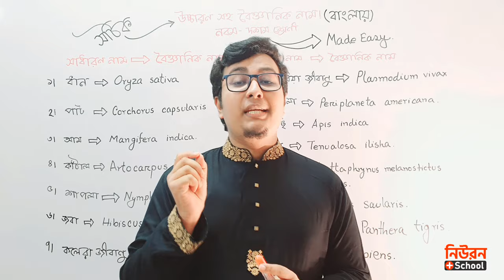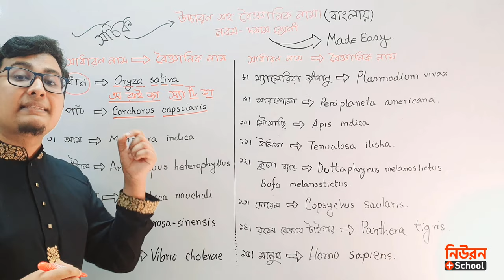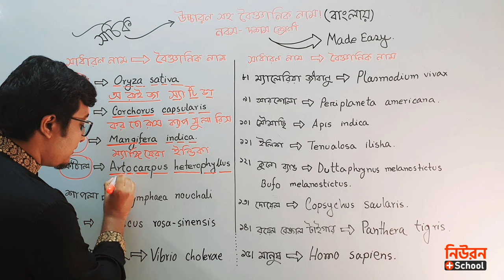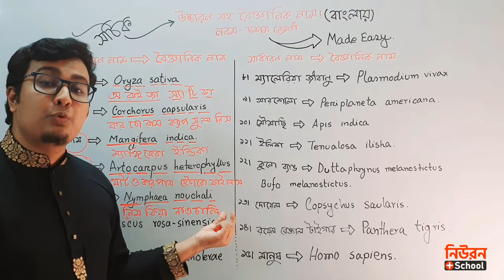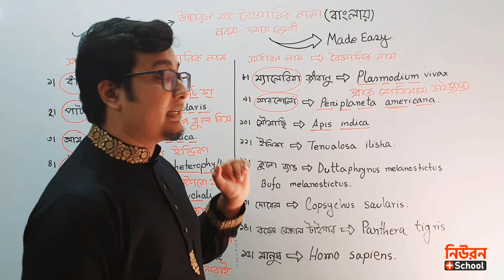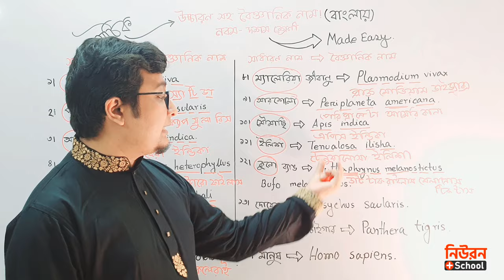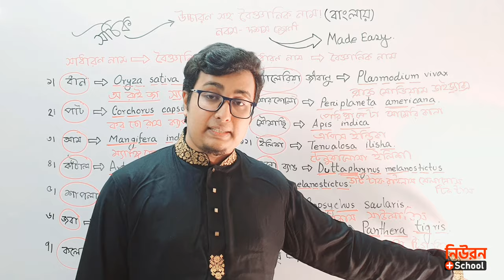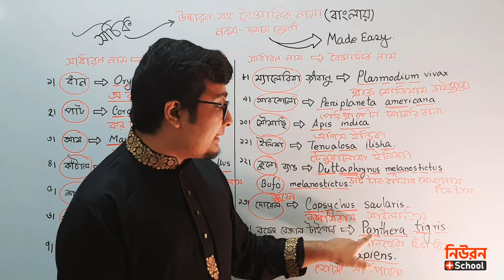উচ্চারণ সহ গুরুত্বপূর্ণ বৈজ্ঞানিক নাম সমূহ ( Scientific Name with Pronunciation ) 🔥 নবম-দশম শ্রেণি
জীববিজ্ঞানে বিভিন্ন প্রাণী ও উদ্ভিদের বৈজ্ঞানিক নাম গুলো উচ্চারণ করতে প্রাথমিক অবস্থায় শিক্ষার্থীদের বেগ পোহাতে হয়। এই সমস্যা দূর করতে আশা করি এই ভিডিও টি নবম - দশম শ্রেণি সহ যেকোন প্রতিযোগিতা মূলক পরীক্ষার জন্য প্রস্তুতি গ্রহণকারী সকলের কাজে আসবে।

সকলের সুবিধার্থে আরো কিছু প্রাণি ও উদ্ভিদের বৈজ্ঞানিক নাম সংযুক্ত করা হলোঃ
০১। মানুষ — Homo sapiens
০২। গরু — Boss indica
০৩। ছাগল — Capra hircus
০৪। ইঁদুর — Bandicota benglalensis
০৫। বিড়াল — Felis catus
০৬। খরগোশ — Oryctolagus cuniculus
০৭। সিংহ — Panthera leo
০৮। রয়েল বেঙ্গল টাইগার — Panthera tigris
০৯। মশা — Culex pipiens
১০। মাছি — Musca domestica
১১। আরশোলা — Periplaneta americana
১২। টিকটিকি — Hemidactylus brookii
১৩। মৌমাছি — Apis indica
১৪। প্রজাপতি — Pieris brassicae
১৫। কুনোব্যাঙ — Bufo/­Duttaphrynus melanostictus
১৬। গোখরা সাপ — Naja naja
১৭। কচ্ছপ — Lessemys punctata
১৮। কুমির — Crocodylus niloticus
১৯। কলেরা জীবাণু — Vibrio cholera
২০। ম্যালেরিয়া জীবাণু—Plasomodium vivax
২১। ইলিশ — Tenualosa illisha
২২। রুই — Labeo rohita
২৩। কাতলা — Catla catla
২৪। কই — Anabas testudineus
২৫। টাকি — Channa punctatus
২৬। মহাশোল — Tor tor
২৭। বোয়াল — Wallago attu
২৮। বাগদা চিংড়ি — penaeus monodon
২৯। গলদা চিংড়ি — Macrobrachium rosenbergii
৩০। চিংড়ি — Macrobrachium malcolmsonii
৩১। দোয়েল — Copsychus saularis
৩২। কবুতর — Columba livia
৩৩। চড়ুই — Passer dometicus
৩৪। ময়ূর — Pavo cristatus
৩৫। শামুক — Pila globosa
৩৬। কেঁচো — Metaphira posthuma
৩৭। ঝিনুক — Lamellidens marginalis
৩৮। ফিতাকৃমি — Taenia solium
৩৯। গোলকৃমি — Ascaris lumbricoides
৪০। চোখ কৃমি — Loa loa
৪১। কাঁকড়া — Carcinus manius
৪২। ধান — Oryza sativa
৪৩। গম — Triticum aestivum
৪৪। ভুট্টা — Zea mays
৪৫। গোল আলু — Solanum tuberosum
৪৬। পিঁয়াজ — Allium cepa
৪৭। আদা — Zingiber officinale
৪৮। রসুন — Allium sativum
৪৯। হলুদ — Curcuma domestica
৫০। মসুর — Lens culinaris
৫১। সরিষা — Brassica napus
৫২। ছোলা — Cicer arietinum
৫৩। মোটর — Pisum sativum
৫৪। শীম — Lablab purpurius
৫৫। খেসারী — Lathyrus sativus
৫৬। সয়াবিন — Glycine max
৫৭। তিল — Sesamum indicum
৫৮। মুলা — Raphanus sativus
৫৯। পুঁইশাক — Basella alba
৬০। শসা — Cucumis sativus
৬১। লাউ — Lagenaria vulgaris
৬২। বেগুন — Solanum melongena
৬৩। বাঁধাকপি — Brassica oleracea
৬৪। টমেটো — Lycopersicon esculentum
৬৫। তেজপাতা — Cinnamomum tamala
৬৬। আম — Mangifera indica
৬৭। জাম — Syzygium cumini
৬৮। কাঁঠাল — Artocarpus heterophyllus
৬৯। কলা — Musa sapientum
৭০। লিচু — Litchi chinensis
৭১। নারকেল — Cocos nucifera
৭২। আনারস — Ananas comosus
৭৩। পেয়ারা — Psidium guajava
৭৪। বেল — Aegle marmelos
৭৫। কুল/বরই — Zizyphus mauritiana
৭৬। পেঁপে — Carica papaya
৭৭। কফি — Coffea arabica
৭৮। চা — Camellia sinensis
৭৯। তামাক — Nicotiana tabacum
৮০। পাট — Corchorus capsularis
৮১। সেগুন — Tectona grandis
৮২। শাল/গজারি — Shorea robusta
৮৩। সুন্দরী — Heritiera fomes
৮৪। মেহগনি — Swietenia mahagoni
৮৫। শিশু — Dulbergia sissoo
৮৬। বাসক — Adhatoda vasica
৮৭। থানকুনি — Centella asiatica
৮৮। তুলসী — Ocimum sanctum
৮৯। চাপালিশ — Artocarpus chaplasha
৯০। কালমেঘ — Andrographis paniculata
৯১। নিম — Melia azadirachta
৯২। গাঁদা — Tagetes erecta
৯৩। জবা — Hibiscus rosa-sinensis
৯৪। পদ্মফুল — Nelumbo nucifera
৯৫। শাপলা — Nymphaea nouchali
৯৬। রঙ্গন — Ixora coccinea
৯৭। রজনীগন্ধা — Polianthes­ tuberosa
৯৮। গন্ধরাজ — Gardenia jasminodes
৯৯। সূর্যমুখী — Helianthus annuus
১০০। কৃষ্ণচূড়া — Delonix regia